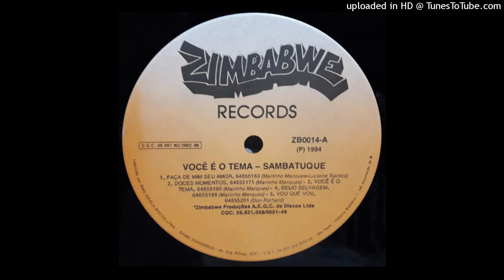Sambatuque - Vou que vou (1994)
Album : Você é o tema
Label : Zimbabwe Records
Pays : Brésil
Année : 1994